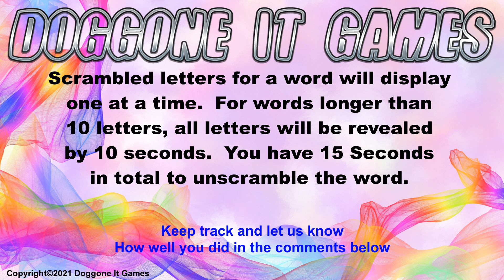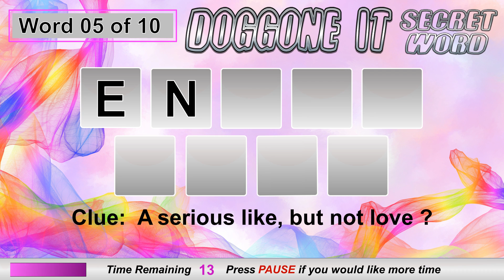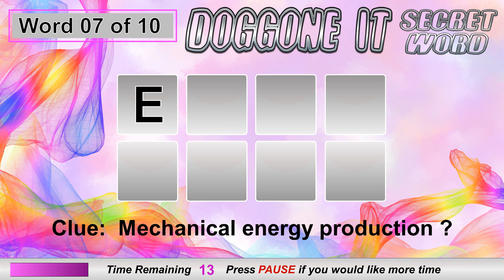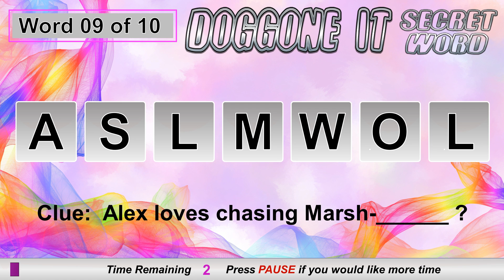Doggone It Games - Secret Word 035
Doggone it Games "Trivia, Secret Word, and "20 in 1".
Education and Entertainment for your Brain.

Secret Word: You are presented with several letters, and a clue to the
secret word.  The letters are scrambled and appear randomly – one second apart.
Depending on the length of the word, all letters are displayed by 10 seconds.
You have 15 seconds in total to unscramble the secret word.

Timecodes
0:00 – Introduction
0:19 – Word 1
0:40 – Word 2
1:00 – Word 3
1:21 – Word 4
1:43 – Word 5
2:04 – Word 6
2:25 – Word 7
2:46 – Word 8
3:07 – Word 9
3:28 – Word 10
3:49 – End Card

Music and Sound Effects:

1)  Song: Cheeky Monkey and additional game sound effects